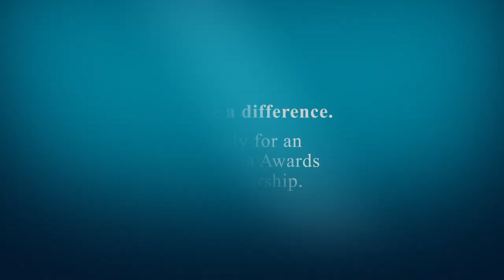Ready to make a difference - Pacific scholars tell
Australia Awards scholarship recipients from the Pacific studying in Australia answer the question: How will you make a difference for development with an Australia Awards Scholarship when you get home?